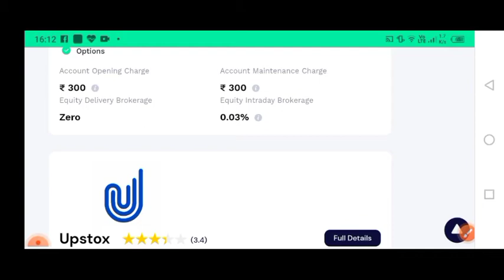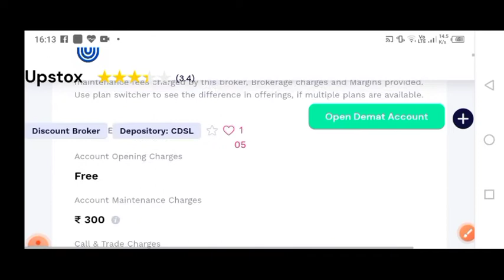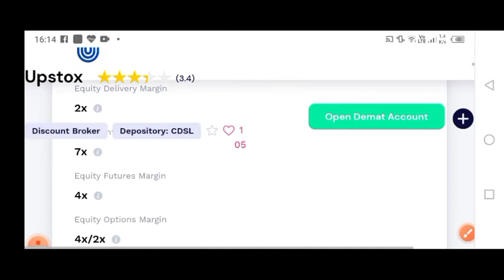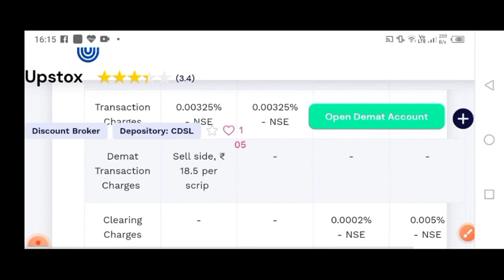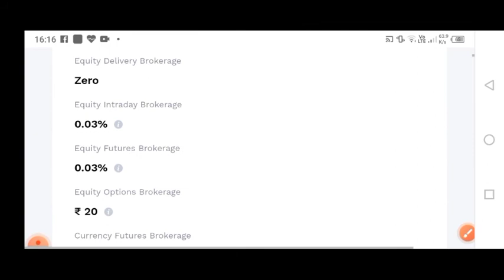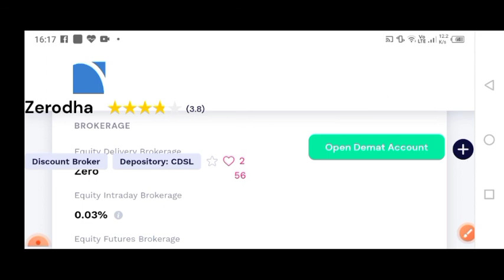Zerodha vs upstox 😱| who is best for you | demat account detail analysis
(upstox)

Benifit of upstox demate account
1. Free demate & Trading account
2. Brokerage credit up to 500
3. 0% Brokerage
4. Flat 20 per order charges on f&o
5. Apply latest ipo in just 2 mint
6. open account with this link get 1 month free premium call on telegram channel
7. open account then join this link and send me screenshot